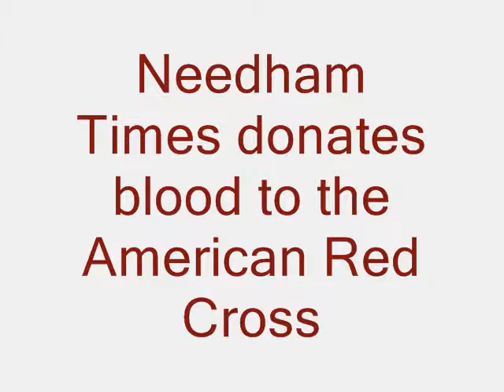We Have a Bleeder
Needham Times reporter donates blood at an American Red Cross blood drive at the Sheraton in Needham.